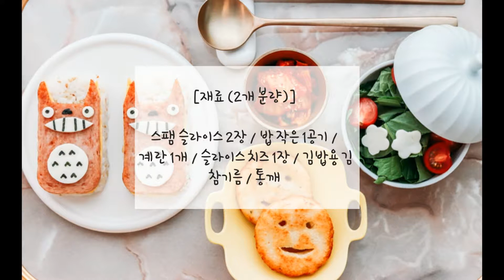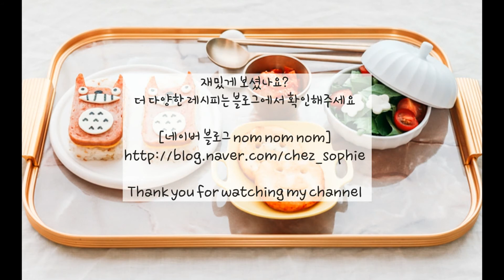먹기 아까울 정도로 깜찍한 '토토로 무스비' 만들기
[네이버 블로그 nom nom nom]

더 많은 레시피가 보고싶으시다면 블로그를 방문해주세요